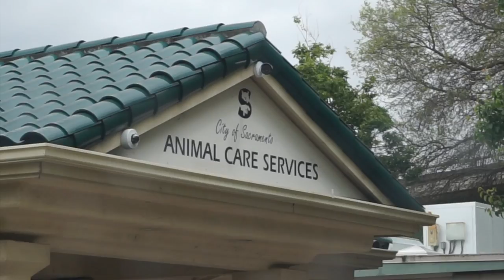DESPIDO A LA SEÑORA DE LIMPIEZA? + MI SUEGRA SE QUEDO SIN DIENTES| YASMANY